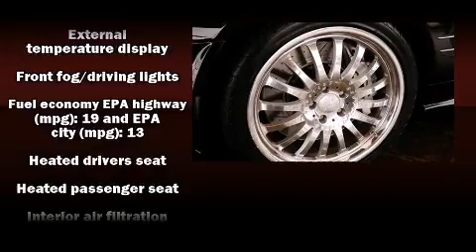2006 Mercedes-Benz SL65 AMG in Oklahoma City, OK 73114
Bob Moore Cadillac of Edmond
13000 Broadway Extension Hwy

Come test drive this 2006 Mercedes-Benz SL-Class. With fewer than 35,000 miles on the odometer, this vehicle glistens in the crowded convertible segment! Mercedes-Benz made sure to keep road-handling and sportiness at the top of it's priority list. It features an automatic transmission, rear-wheel drive, and a powerful 12 cylinder engine. The engine breathes better thanks to a turbocharger, improving both performance and economy. Top features include a power convertible top, power trunk closing assist, a power seat, automatic dimming door mirrors, heated and ventilated seats, turn signal indicator mirrors, rain sensing wipers, and leather upholstery. With high intensity discharge headlights illuminating your path, you'll always appreciate maximum visibility. Premium sound drives 8 speakers, providing you and your passengers a sensational audio experience. Mercedes-Benz also prioritized safety and security by including: knee airbags, front SIDE impact airbags, traction control, anti-whiplash front head restraints, a security system, an emergency communication system, and 4 wheel disc brakes with ABS. Brake assist technology provides extra pressure when applying the brakes. A Carfax history report provides you peace of mind by detailing information related to past owners and service records. We have a skilled and knowledgeable sales staff with many years of experience satisfying our customers needs. We'd be happy to answer any questions that you may have. Please don't hesitate to give us a call.